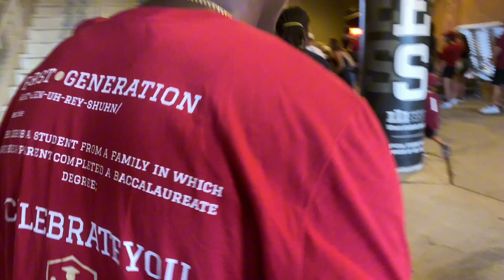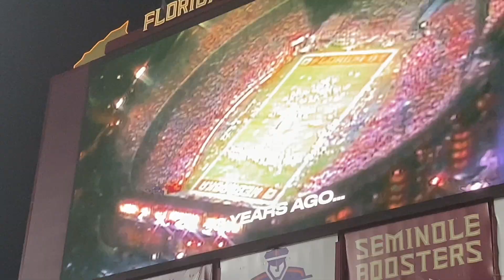a (game) day with me | Florida State vs Southern Mississippi | MAYZHUH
This past weekend, Florida State went up against Southern Mississippi and I wanted to take the opportunity to share everything my friends & I experienced getting ready + attending the day of. KeepClimbing 🍢❤️💛